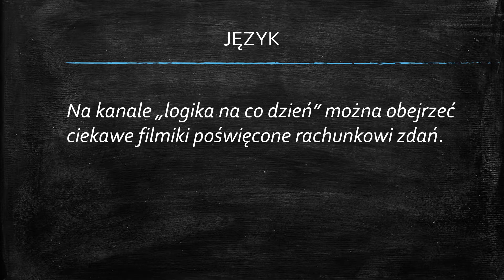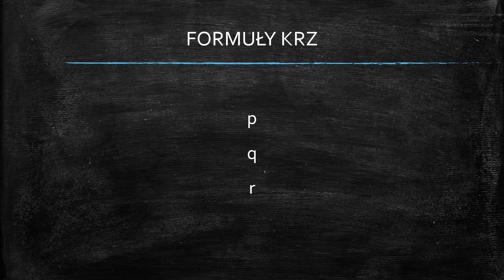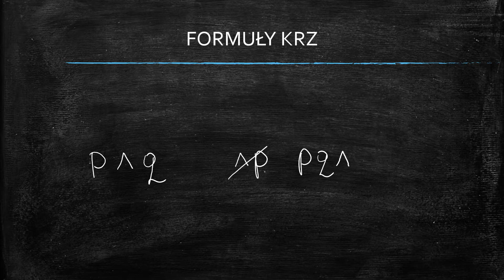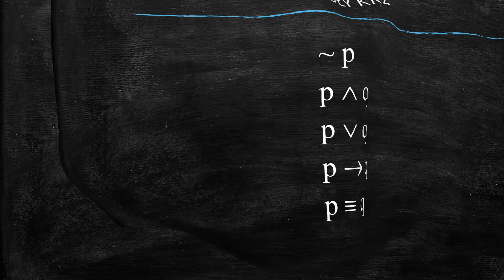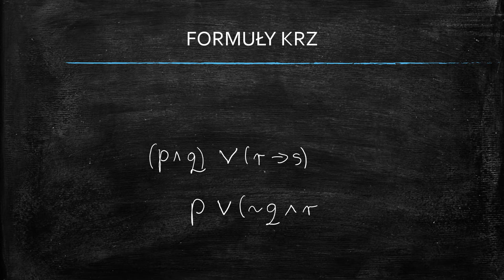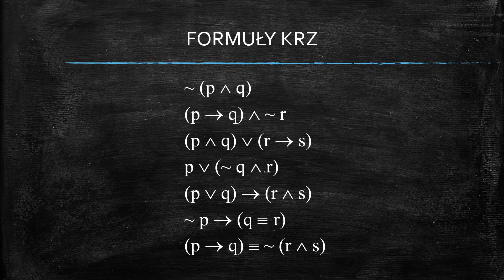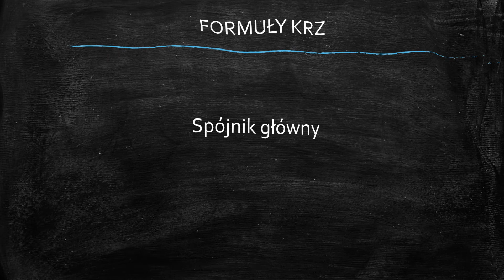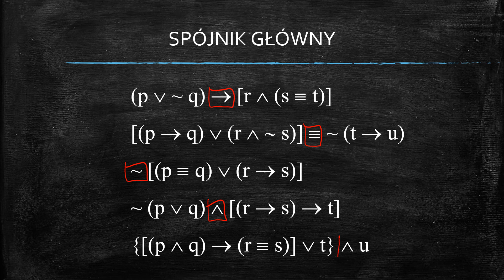Kurs logiki, KRZ, odc. 03: Formuły KRZ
Trzeci odcinek wideo-kursu logiki poświęconego KRZ. Temat odcinka: co to są formuły KRZ i  w jaki sposób są one budowane.
Mam nadzieję, że film Ci się podobał, a przede wszystkim, że pomógł Ci w zrozumieniu małego fragmentu logiki. Jeśli w ramach wdzięczności chciał(a)być postawić mi piwo lub kupić mi jakąś ciekawą książkę, możesz wpłacić np. 5 zł (lub dowolną inną kwotę) na utworzone w tym celu w listopadzie 2020 r. konto na "zrzutka.pl"